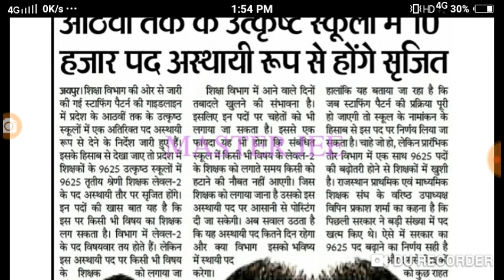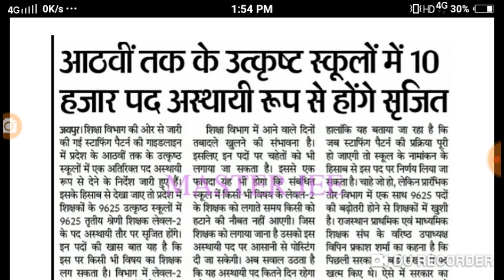मुख्यमंत्री व शिक्षा मंत्री की बड़ी घोषणा / राज्य मे 10 हजार शिक्षकों की जल्द होगी भर्ती /